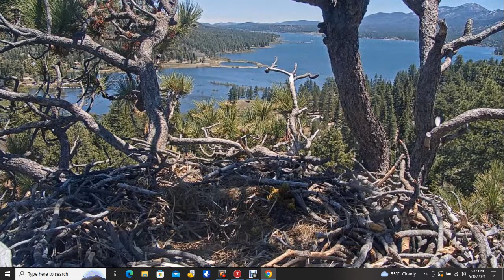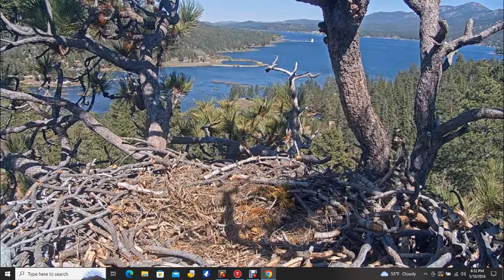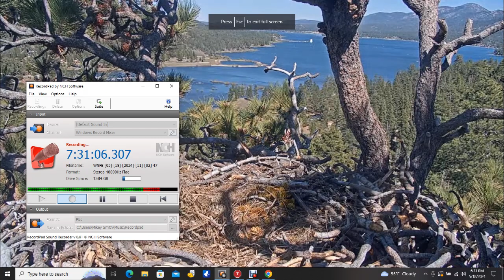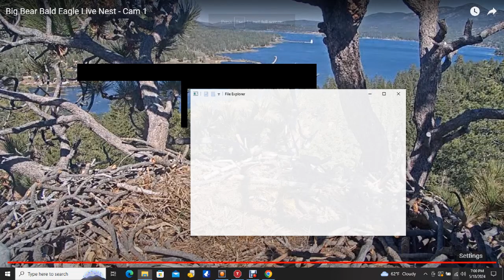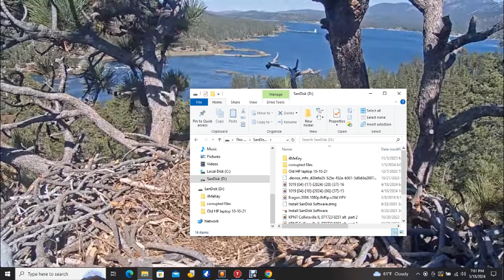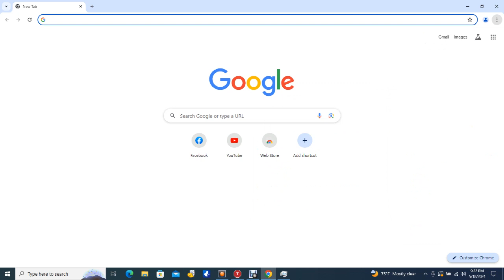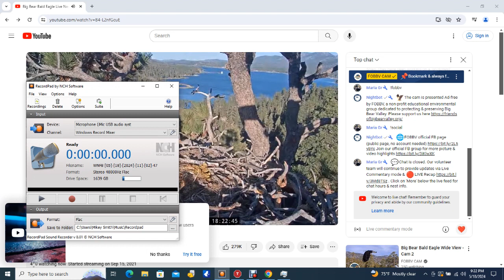Big Bear Bald Eagles 05/18/2024 14:11